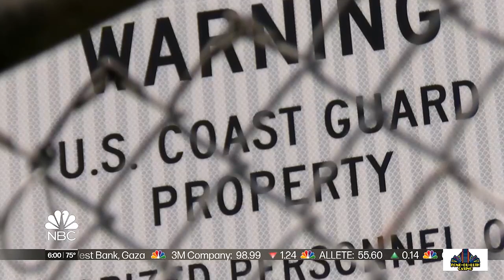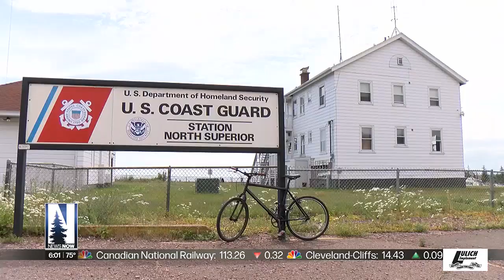Lawmakers express concerns over the closure of the Grand Marais Coast Guard Station